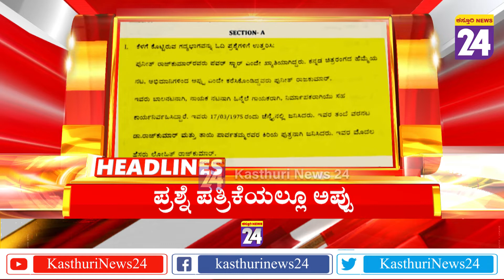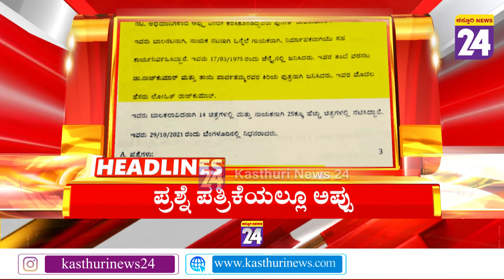News Headlines @ 12PM | 26-03-2022 | Kasthurinews24